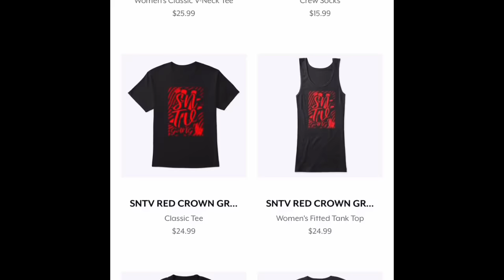Chiraq Street Legends Ep.45: Neef & Cess “ The Chiraq Bonnie and Clyde”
1440 W. Taylor St # 1219
Chicago, IL 60607

Snap chat

Background beat by : Less Nubian